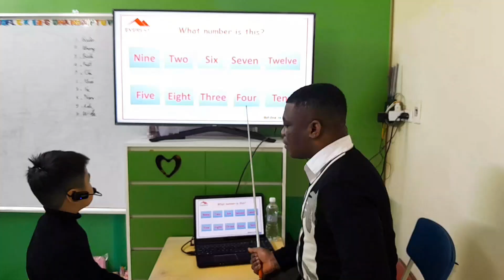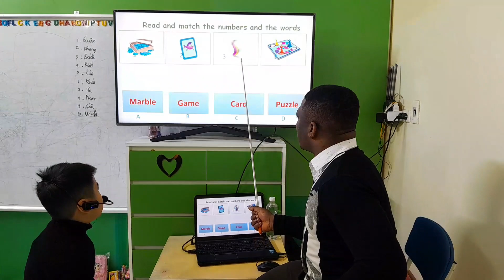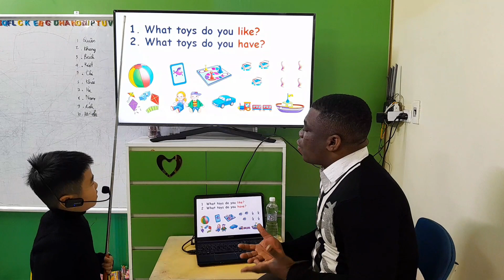SG19 BACH 21122023